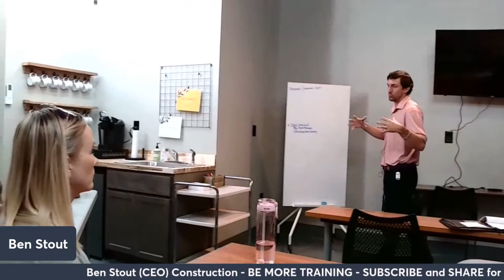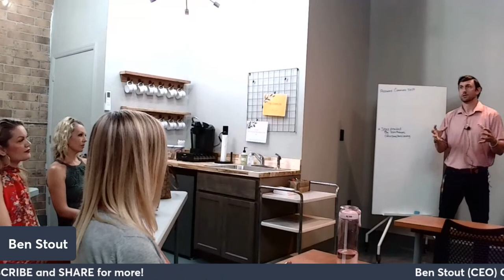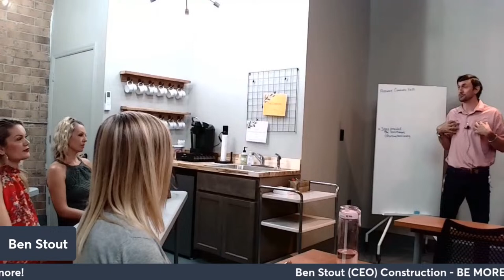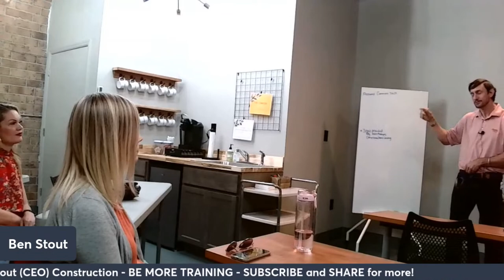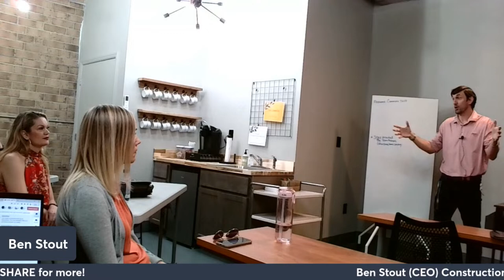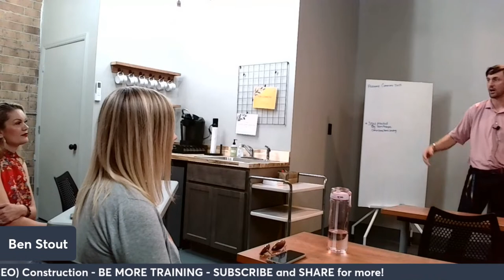Ben Stout on NEW CONSTRUCTION!! - BE MORE Training!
◦ Automated Sales System (PASS PLAY) - How to build a real estate sales business with NO liability, NO overhead and 100% leveraged